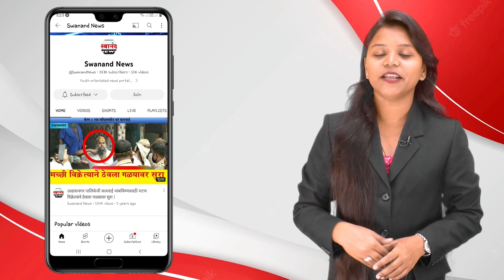कल्याण : सर्पमित्राने नागाला जीवनदान देत केले निसर्गमुक्त ! काटेमानवली ! सर्पमित्र पियूष !